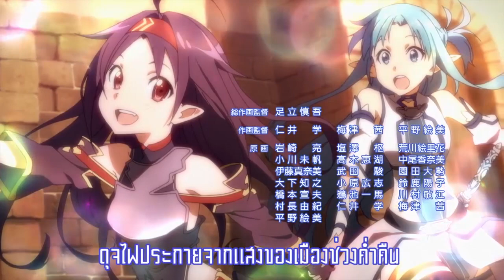SAO II ED3 Shirushi - Thai Version [ หลักฐาน ] Kamio & Elizabeth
ขอบคุณน้อง Elizabeth ที่มารวม Ft. ด้วยนะครับ
Lyrics : Kamio
Cover : Kamio & Elizabeth

- เธอหัวเราะทุกครั้งและดูสดใส
- ดุจไฟประกายจากแสงของเมืองช่วงค่ำคืน
- แต่ฉันตัวคนเดียวเหมือนเคยไม่เปลี่ยน

- เกิดสงสัยขึ้นมาก็เลยเอะใจว่าจะมีใครได้ยินที่ฉันเรียกไหม
- ก็เลยลองหันไปดูอีกทีให้แน่ใจ

- จะเวลาใดเธอก็ตามมา
- ทำให้ฉันนั้นกล้าหันมองไปแล้วก็จะเจอ
- แค่เพียงเธอ ไม่เคยเปลี่ยนแปลง

- ต่อให้ใคร ๆ จะเกลียดก็มีฉันในสายตาเธอ
- นี่ก็คือหลักฐานที่ทำให้รู้ฉันมีความหมาย

- ต่อให้หัวใจหยุดเต้นลงได้ในทุกนาที
- ของเพียงมีความกล้าเผชิญกับเรื่องราว
- จากนี้จะก้าวผ่านไป ความเศร้าในใจ